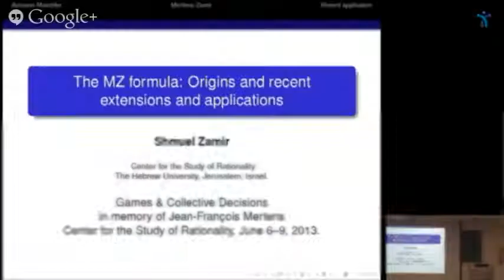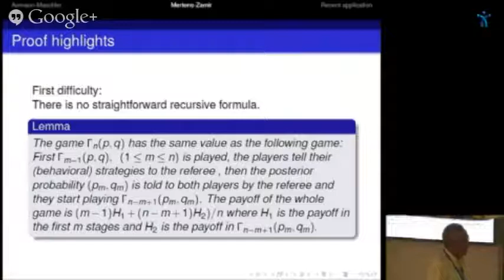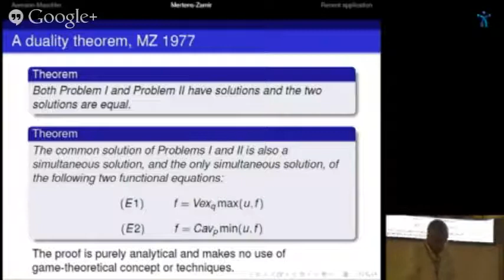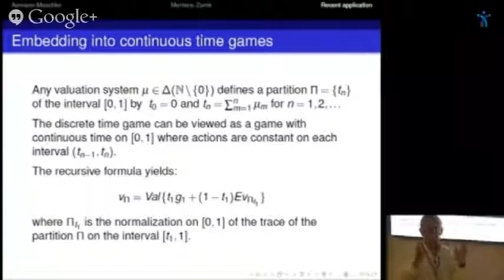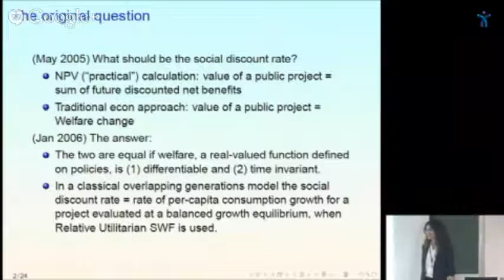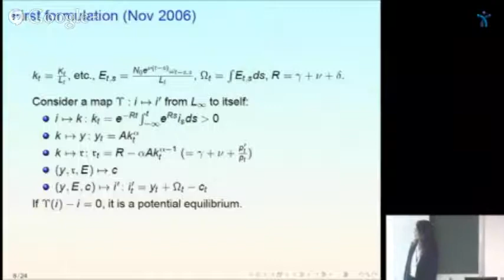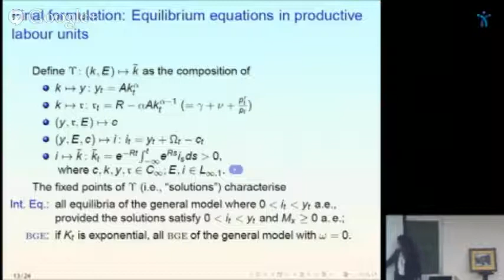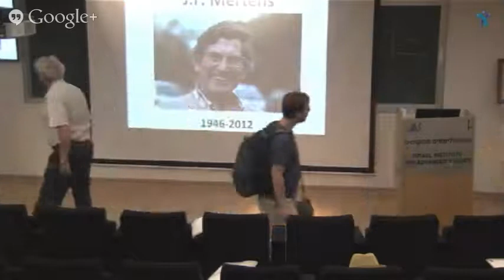Mertens Session 3